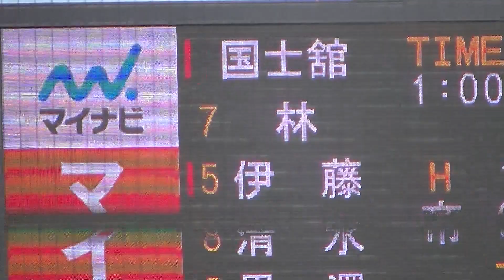国士舘1年生切り込み隊長 林悠永くんのタイムリーの場面【東京都高校野球秋季大会決勝 帝京 × 国士舘 2019 11 10】